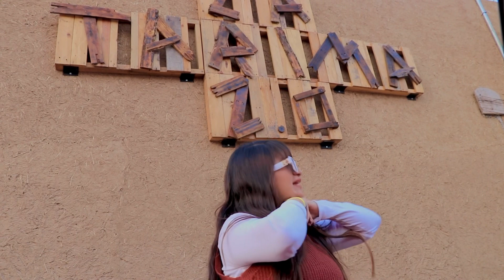CONOCIMOS LA TARIMA SNAKS EN VALLE DE CHALCO